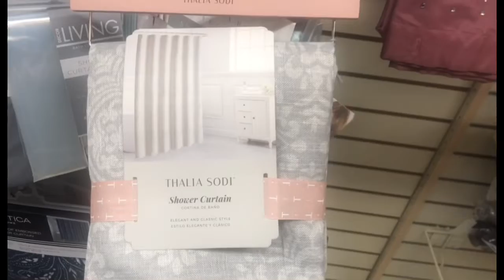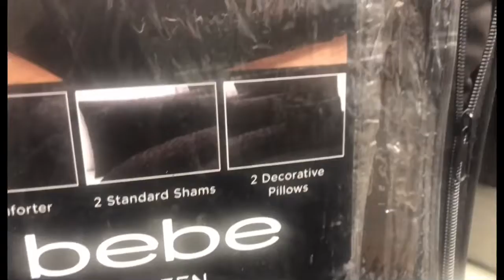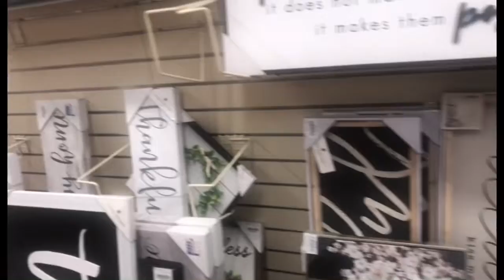Interior Design| how to give an expensive look | budget friendly |vlogmas Day 18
We home decor shopping with a friend… i love helping my friends with home decor because I feel like a beautiful space is the first step to self care. Come along with me as we get amazing deals at homegoodsshopping & homesense.